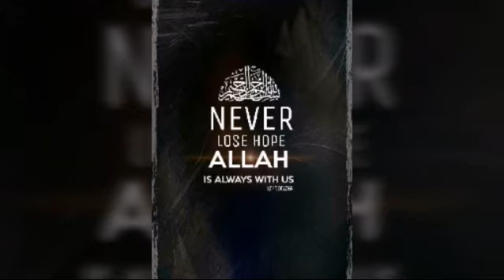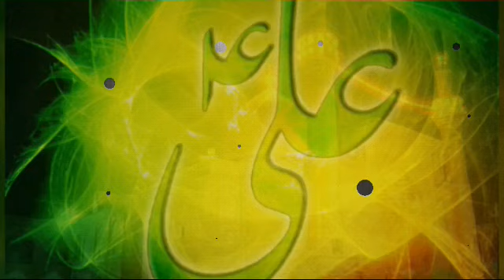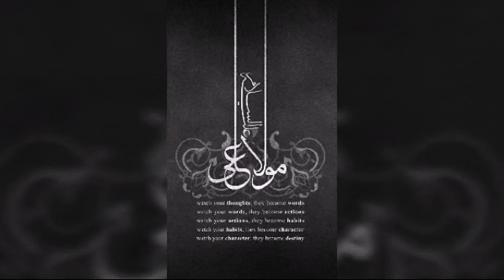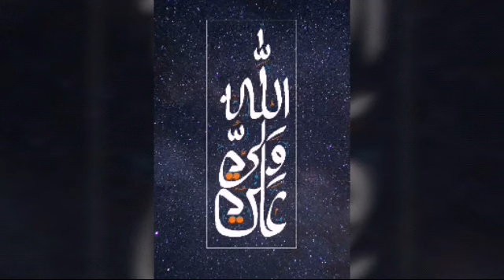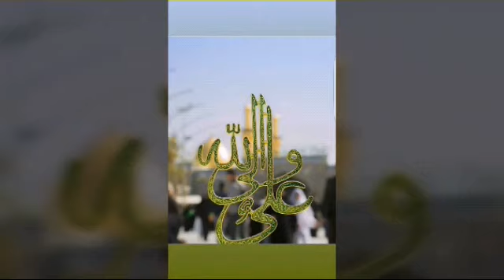a.s by Ali Safdar..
Haider e karar